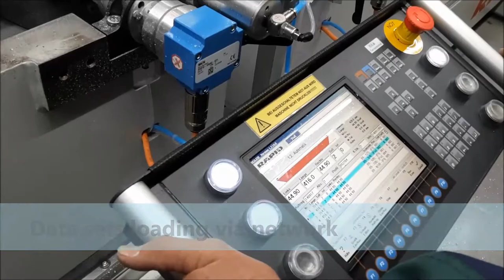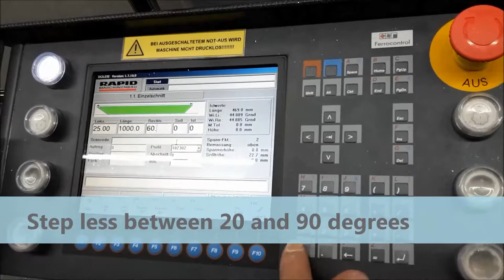Production of insect screens with double mitre saw RAPID DGL220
Double mitre saw RAPID DGL220
From 20° to 135° with an angular accuracy of 0.01°
Suitable for window, doors, facades,winter garden, insect screen profiles